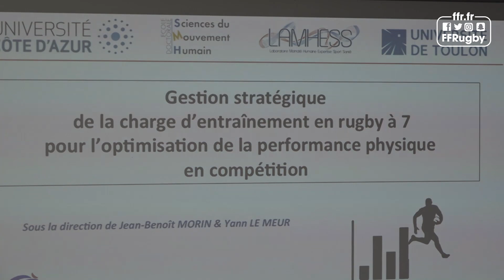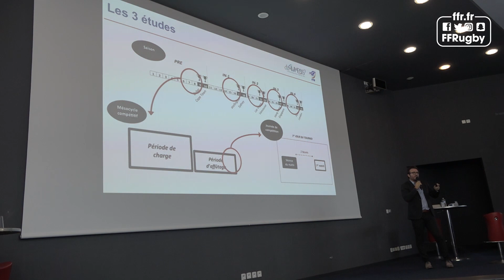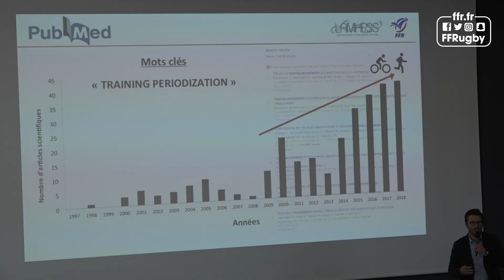La science au soutien le rugby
Une quatrième thèse a été soutenue avec succès à la FFR symbolisant la volonté fédérale et un lien prégnant entre sciences et rugby.